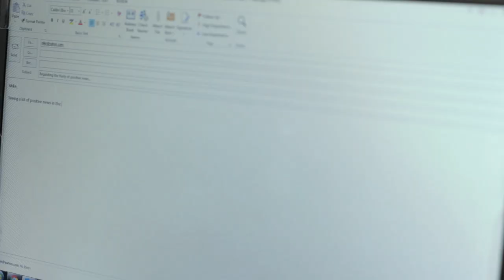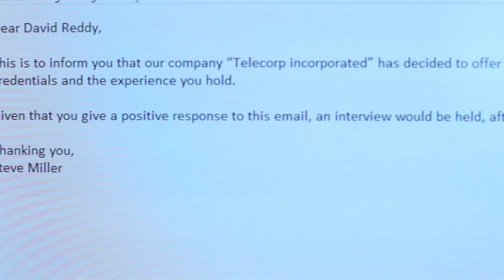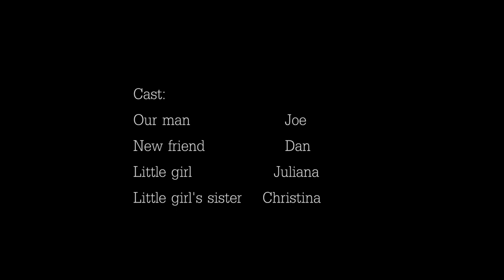"Connect" short film